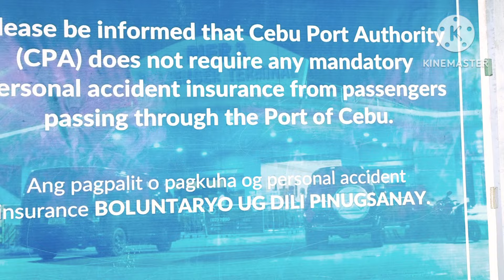TRAVELLING FROM CEBU ,CITY TO ORMOC ,LEYTE🇵🇭###@kidmarino